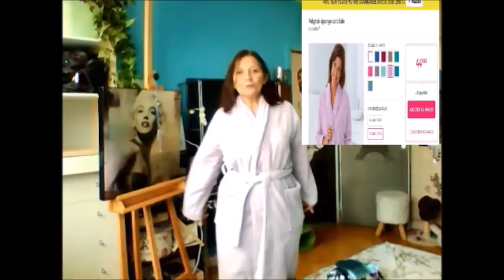TEAM BEAUTÉ MAJUSCULES 29 OCTOBRE 2018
TBM 🌸PARTICIPANTES À LA TEAM DES BEAUTÉS MAJUSCULES🌸 octobre 2018
jeux concours voici le lien
Voilà le lien et c’est jusqu’au 13/11/201 en ce moment il y a 40%sur la premiere commande.

Nicole Tonnelle (administratrice)

Jany du blog Janachète (administratrice)

Corinne du blog d’une Provinciale (administratrice)

Rachelpassions

Sybil de la chaîne ce soir on va se marrer

Sandrine en mode basque

Florence de la chaine monneron florence

Filomood

Nathalie les envies de talie

Gaby by gaby

Graciamakeup

Valérie Maiolino de 50 ans et alors?

Nadine J’ai 50 ans et... après

Pacano

Brigitte BK fashion

Coco Bohème

Hélène

Artemisia

pas d'actionner la petite 🔔pour voir mes prochaines vidéos🔔